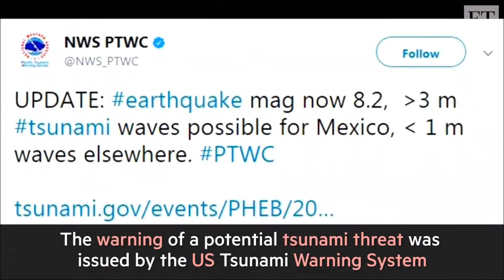Mexican death toll hits 90 from massive earthquake (New 9/10/17)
An 11-year-old boy has been pulled almost unhurt on from the wreck of his house in Juchitán, the town worst hit by the 8.2 magnitude quake that devastated swaths of southern Mexico, as the death toll from the disaster reached 90 early on Sunday.

The rescue of Josué, who had been trapped beneath his ruined home since the quake struck on Thursday night, was a rare piece of upbeat news for a town burying its dead and trying to pick up the pieces of lives and homes shattered by Mexico’s strongest earthquake in a century.

According to news reports, the boy, who had cuts and bruises on his face and ripped clothing, managed to alert rescue workers with his calls as hundreds of aftershocks — more than 700 by Saturday afternoon, according to the latest official count — rippled through the region. One small tremor was centred on Mexico City.

Underscoring the fragility of a town in ruins, one building in Juchitán, sandwiched between a paint shop and other structures, simply crumpled on Saturday — the moment of its collapse captured on a video widely shared on social media.

Officials said 90 people had been confirmed dead — 71 in the state of Oaxaca alone — but at least six people were still reported missing. The body of one policeman was extracted from under the collapsed Juchitán town hall.

“Tonnes of food and thousands of litres of water are being distributed,” President Enrique Peña Nieto tweeted as aid — and soldiers — began to arrive. But many terrified residents were still reported to be sleeping in streets or camping out in schools, and one aid worker said tramautised children would need psychological assistance.

In an appeal for aid, residents of the town of San Mateo del Mar, some 50km from Juchitán, described the earthquake as “like being in the whirl of a huge liquidiser” and reported “innumerable” houses that had fallen down and other infrastructure devastated.

In a country already pummelled by the quake, at least two people died in the Gulf state of Veracruz after Hurricane Katia made landfall on Friday night. Although the force of the storm quickly dissipated, officials warned that rivers were still at risk of bursting their banks.

Mr Peña Nieto declared three days of national mourning on a visit to the worst-hit areas. “We have to battle the destructive force of this earthquake with the constructive force of the unity of Mexican people, especially those populations that were worst affected,” he said.

The earthquake, which struck off Mexico’s south-west coast near its border with Guatemala, was more forceful than the devastating 1985 earthquake that flattened parts of Mexico City and killed at least 9,500.